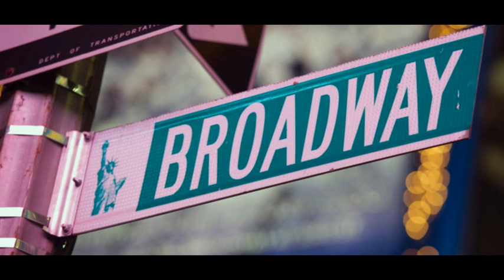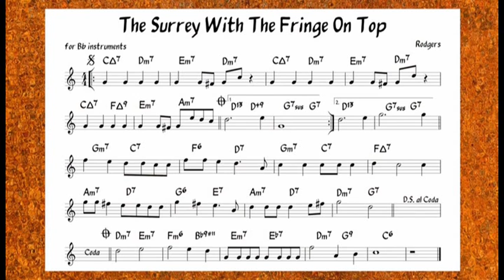THE SURRAY WITH THE FRINGE ON TOP (Rodgers & Hammerstein)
Jam session - garaža u Bosanskoj, snimalica ZOOM2